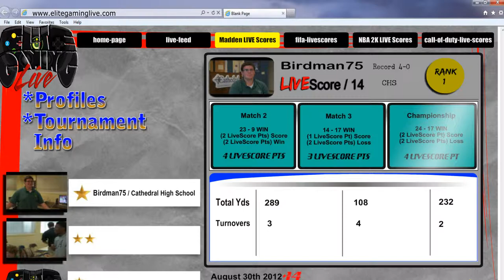Elite Gaming Live at Cathedral High School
Welcome to a new year of competition here in Indianapolis! Kick the year off right with a visit to one of our newest schools. Check out the play from Cathedral. The road to the Summer Finale starts NOW!!!